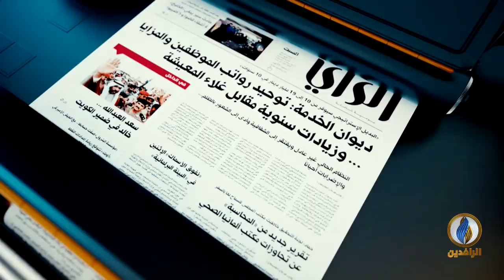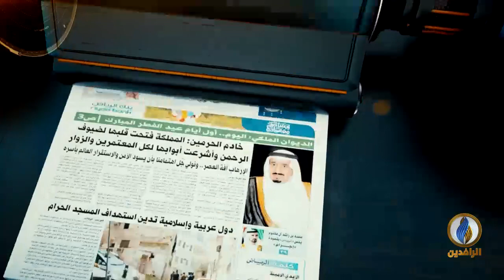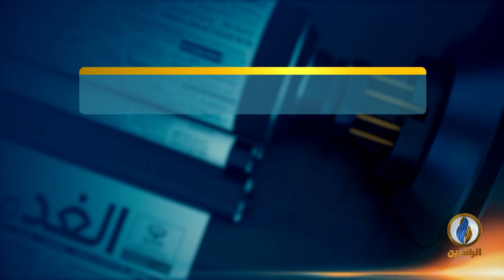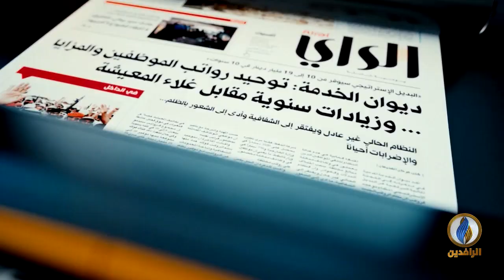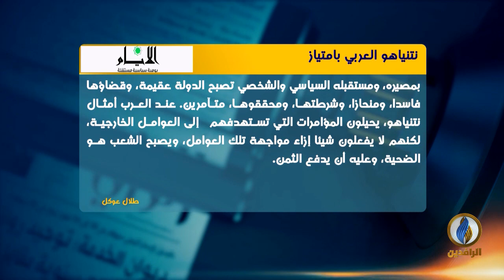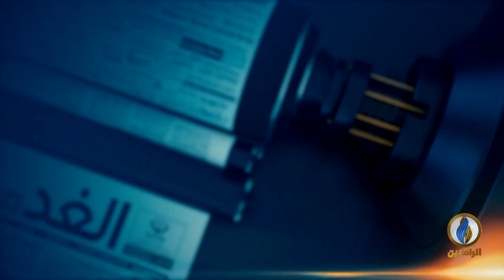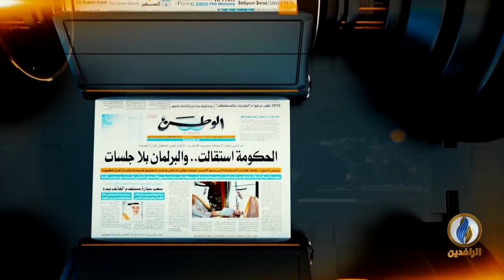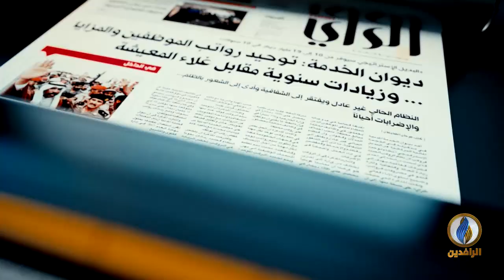صدى_الأقلام | 17 - 12 - 2019